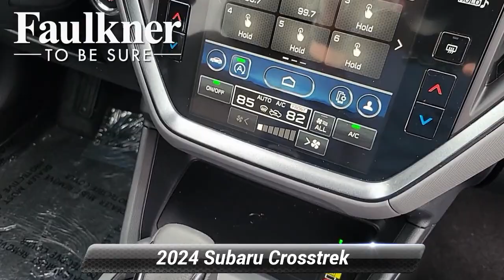New 2024 Subaru Crosstrek Wilderness, Harrisburg, PA R3754360